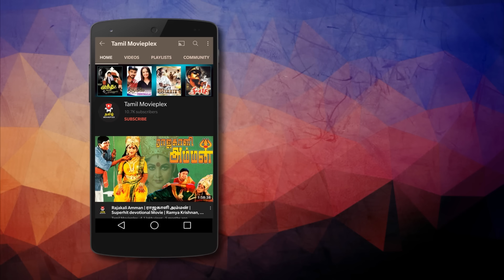Rajinikanth Seduces his P. A | Rajini Villainism Scene | Netrikkan | Rajini, Saritha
Scene From Tamil Movie Netrikkann (1981)

Starring : Rajinikanth, Lakshmi, Saritha, Menaka, Vijayashanti
Sarath Babu
Screenplay : K. Balachander
Story : Visu
Director : S. P. Muthuraman
Producer : Rajam Balachander
Kavithalayaa Productions.

Netrikkan (English : The Third Eye) is a 1981 Tamil film directed by S. P. Muthuraman and was produced by Kavithalaya Productions. The film features Rajinikanth, in double role as father and son with Saritha and Menaka in lead roles while Goundamani, Lakshmi and Sarath Babu play supporting roles. The soundtrack and score were composed by Ilayaraja while the lyrics for the tracks were written by Kannadasan. The film's story and dialogues was written by Visu and the screenplay was written by K. Balachander. Babu and R. Vittal handled cinematography and editing respectively.